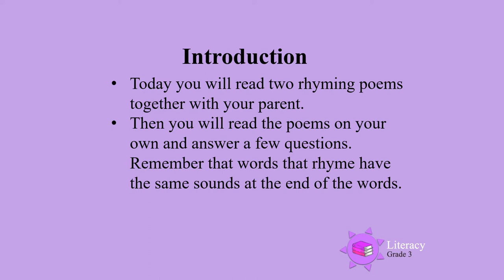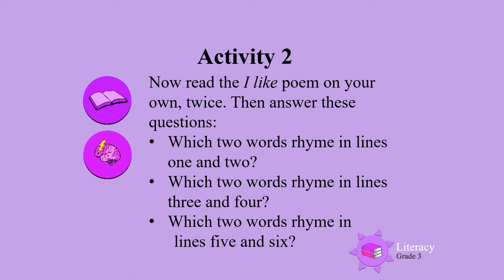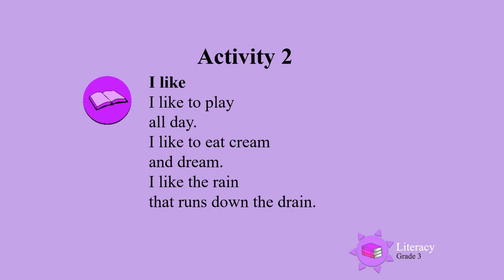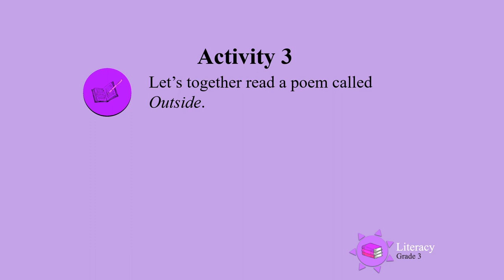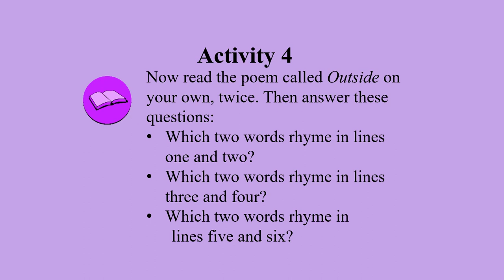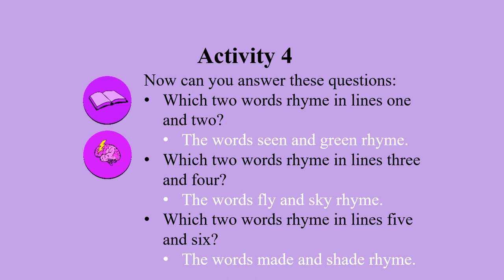Rhyming Poems UNI D50 Gr3 Lit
Grade 3 Literacy - Rhyming Poems.